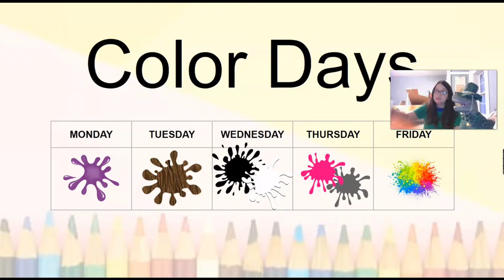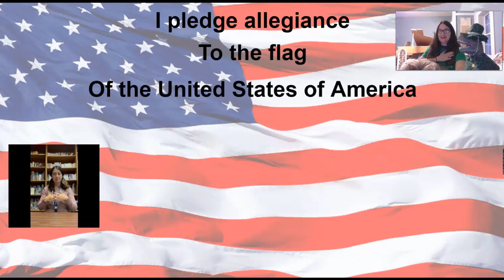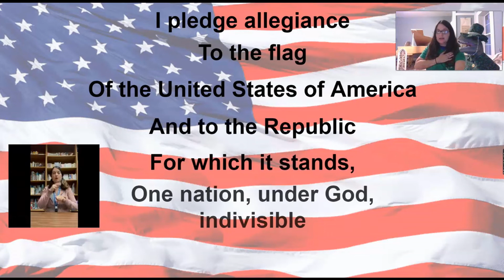Morning Announcements--Thursday, August 18, 2022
Morning Announcements for Thursday, August 18, 2022 for Meadowview Elementary